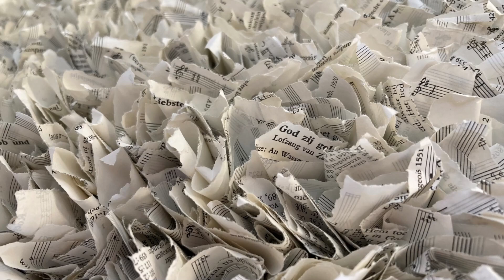Preek 1 augustus 2021 - 10e zondag na Pinksteren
ZONDAG 1 AUGUSTUS 2021
-10e zondag na Pinksteren -
Voorganger: ds Aafke Zaal uit Hemmen
Ouderling: Yna Visser
Organist: Geerten van de Wetering

Bij de dienst:
In de zomermaanden is in de Kloosterkerk de expositie ‘Tijd en eeuwigheid’ te zien. Papierkunst en gedichten (beeld en woord) vormen de kern van de tentoonstelling. Het thema ‘Tijd en eeuwigheid’ komt ook terug in een aantal diensten. Vandaag lezen we Psalm 146. Het is de psalm waaruit de woorden genomen zijn die aan het begin van vrijwel elke kerkdienst klinken: ‘Onze Hulp is in de Naam van de Heer, die hemel en aarde gemaakt heeft, die trouw blijft tot in eeuwigheid.’ Met deze woorden brengen wij ons elke zondag opnieuw te binnen dat God bij ons blijft, wat er ook verandert in de maalstroom van de tijd. God is trouw tot in eeuwigheid. Maar wat is nu eigenlijk ‘eeuwigheid’?

ORGELSPEL - verstilling -
Improvisatie Psalm 146

BEGROETING

- De kaarsen worden aangestoken -

BEMOEDIGING
V: Onze hulp is in de naam van de Heer,
K: die hemel en aarde gemaakt heeft
V: die trouw houdt tot in eeuwigheid,
K: en niet laat varen de werken van zijn handen.

INTROÏTUS: LB 213: 1, 3 en 5
Tekst: Christian Knorr von Rosenroth – ‘Morgenglanz der Ewigkeit’
Melodie: Mühlhausen 1662/Halle 1704
Vertaling: C.B. Burger

GEBED OM ONTFERMING
Na het "….zo bidden wij U" van de voorganger antwoordt het koor namens de gemeente met: Heer ontferm u, Christus ontferm u, Heer ontferm u.
V.: God schenke ons vergeving, bevrijding, vertrouwen en hernieuwde toewijding, door Jezus Christus, onze Heer.
G: Amen

LOFLIED: LB 146c: 1, 5 en 7
Tekst: Johann Daniel Herrnschmidt – ‘Lobe den Herren, o meine Seele’
Melodie: Ansbach 1664
Vertaling: Ad den Besten

GEBEDSGROET
V: De Heer zij met u
G: Ook met u zij de Heer

GEBED
V: …. door Jezus Christus onze Heer
K: Amen

SCHRIFTLEZING: Psalm 146

LIED: LB 903: 1, 2, 3 en 6
Tekst: Paul Gerhardt – ‘Sollt ich meinem Gott nicht singen’
Melodie: Johann Schop

PREEK

LIED: LB 834
Tekst: Johann Friedrich Ruopp – ‘Erneure mich, o ewigs Licht’
Melodie: Nürnberg 1676/1854 – ‘O Jesu Christe, wahres Licht’

GEBEDSINTENTIES

GEBEDEN - STIL GEBED - GEBED DES HEREN:
Onze Vader die in de hemel zijt,
Uw naam worde geheiligd,
Uw koninkrijk kome,
Uw wil geschiede
op aarde zoals in de hemel.
Geef ons heden ons dagelijks brood
en vergeef ons onze schulden,
zoals ook wij onze schuldenaars vergeven.
En leid ons niet in verzoeking
maar verlos ons van de boze.
Want van U is het koninkrijk
en de kracht en de heerlijkheid
in eeuwigheid.
Amen

AANKONDIGING VAN DE COLLECTES

SLOTLIED: LB 146a:1, 2 en 3
Tekst: Paul Gerhardt – ‘Du meine Seele, singe’
Melodie: Johann Georg Ebeling

ZEGEN

ORGELSPEL
Improvisatie

COLLECTES
1e collecte
Deze dient ter bestrijding van de kosten van pastoraat en eredienst.
Rekening Kloosterkerk: NL29 INGB 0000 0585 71

2e collecte
De diaconale collecte is voor Stichting Perspektief, Deze stichting zet zich in de regio Haaglanden in voor mensen die te maken hebben met geweld in afhankelijkheidsrelaties, zowel mannen als vrouwen als hun kinderen. Stichting Perspektief ondersteunt kwetsbare mensen bij herstel van hun veiligheid, zelfredzaamheid en participatie op het gebied van wonen, werken, vrijetijdsbesteding en relaties. Naast het verlenen van opvang is er geld nodig om te kunnen inspelen en te voorzien in middelen voor projecten/activiteiten die het welzijn en de gezondheid bevorderen van de haar cliënten en die niet door de reguliere subsidies worden vergoed.
Rekening Stichting Diaconie Kloosterkerk: NL89I NGB 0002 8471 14

3e collecte
Deze dient ter bestrijding van de kosten van onderhoud aan het monument Kloosterkerk.

Aan het einde van de dienst wordt de QR code getoond. Scan de QR-code met de camera (app) van uw mobiele telefoon (of eventueel een algemene QR-code scanner app). Klik vervolgens op de link die u dan in beeld krijgt en kies de bank waarmee u overmaakt. Let op: maak geen gebruik van uw bank-app om de QR code te scannen, die werkt alleen bij de ING-app. De QR- code verdeelt uw gave automatisch als volgt: 30% pastoraat en eredienst - 50% diaconie - 20% onderhoud van de Kloosterkerk.

Zondag 8 augustus 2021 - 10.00 uur - ds Margreet Krikke